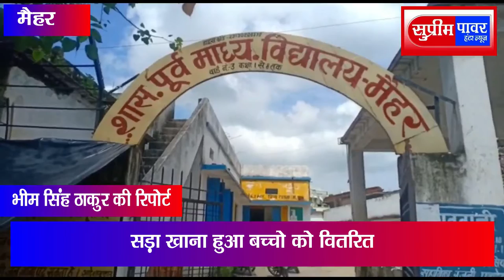सड़ा खाना हुआ बच्चो को वितरित? खास रिपोर्ट सुप्रीम पावर हंटर न्यूज़ की